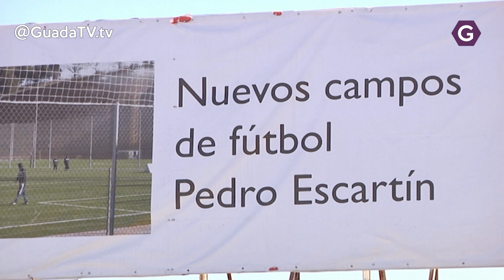Antonio de Miguel (Vox) nos detalla sus propuestas para Guadalajara. GuadaTV